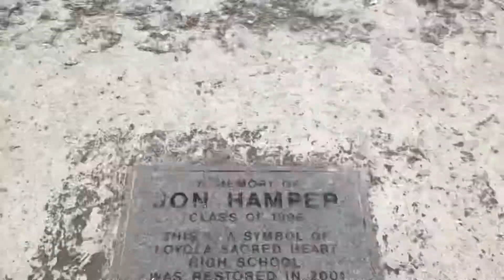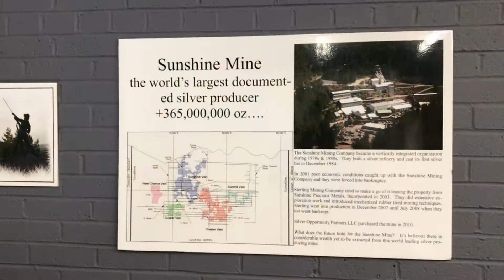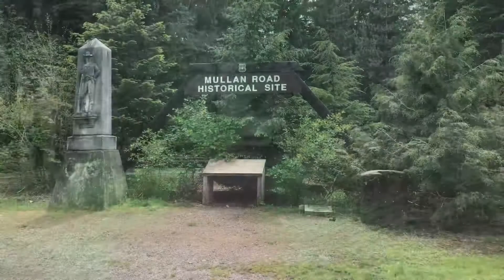US Road Trip Day 9 - Mount Jumbo and the Center of the Universe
Missoula
Mount Jumbo
Wallace Idaho
The Center of the Universe
Coeur D’Alene
Spokane